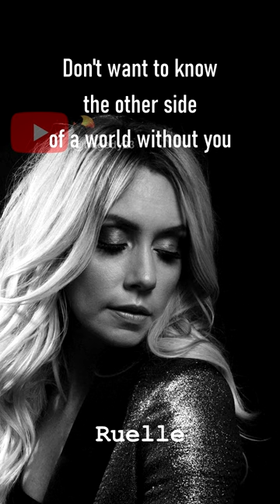Ruelle - The Other Side